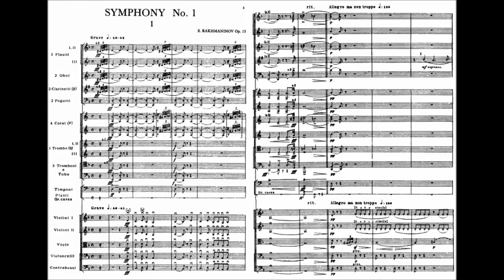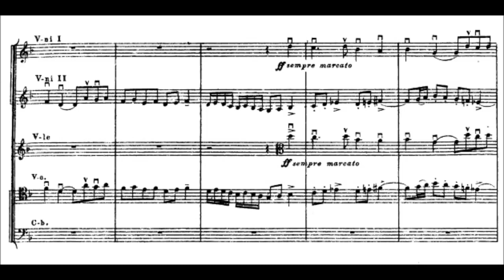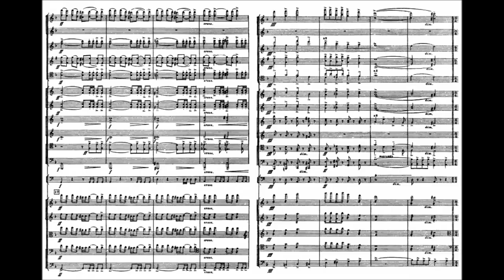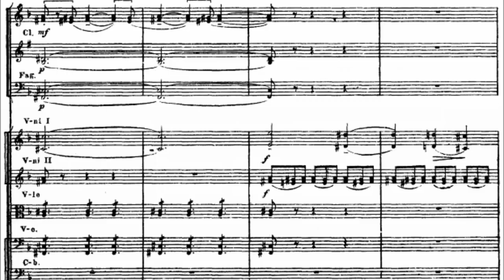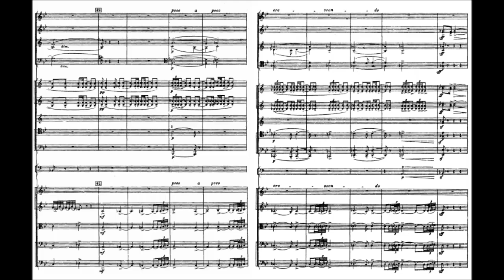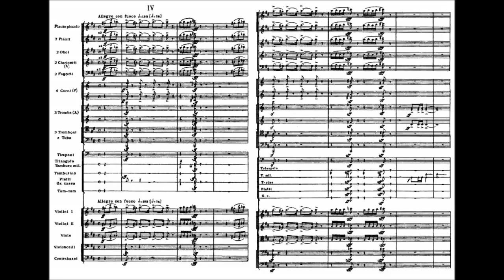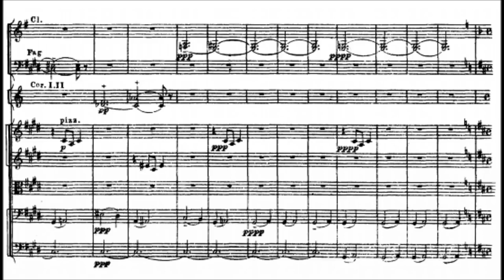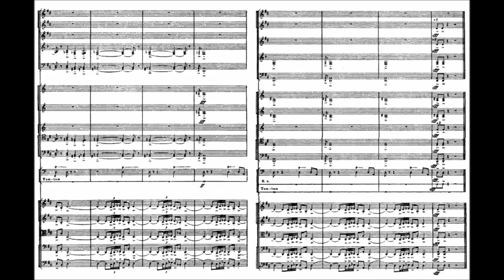Rachmaninov: Symphony No.1 in D minor, Op.13(1895)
Sergei Vasilievich Rachmaninoff (Russian: Серге́й Васи́льевич Рахма́нинов, tr. Sergéj Vasíl'evič Rahmáninov; 1 April [O.S. 20 March] 1873 – 28 March 1943) was a Russian pianist, composer, and conductor of the late-Romantic period, some of whose works are among the most popular in the classical repertoire. He is regarded as one of the major composers of the 20th century.

I. Grave—Allegro ma non troppo (D minor)
II. Allegro animato (D minor) (13:02​)
III. Larghetto (B♭ major) (20:45​)
IV. Allegro con fuoco (D major) (29:38​)

Royal Concertgebouworkest conducted by Vladimir Ashkenazy

Symphony No. 1 in D minor, his Op. 13, was composed between January and October 1895 at his Ivanovka estate near Tambov, Russia. Despite its poor initial reception the symphony is now seen as a dynamic representation of the Russian symphonic tradition, with British composer Robert Simpson calling it "a powerful work in its own right, stemming from Borodin and Tchaikovsky, but convinced, individual, finely constructed, and achieving a genuinely tragic and heroic expression that stands far above the pathos of his later music."

The premiere, which took place in St. Petersburg on March 28, 1897, was an absolute disaster for reasons which included under-rehearsal and the poor performance of the conductor Alexander Glazunov. Rachmaninoff subsequently suffered a psychological collapse but did not destroy or attempt to disown the score. It was left in Russia when he went into exile in 1917 and subsequently lost. In 1944, after the composer's death, the separate instrumental parts of the symphony were discovered and were used to reconstruct the full score. The symphony's second performance took place at the Moscow Conservatory on October 17, 1945, conducted by Aleksandr Gauk. Following a general reassessment of Rachmaninoff's music, the First Symphony has been performed frequently and recorded several times.

[구독], [좋아요], [공유] 부탁드려요^^